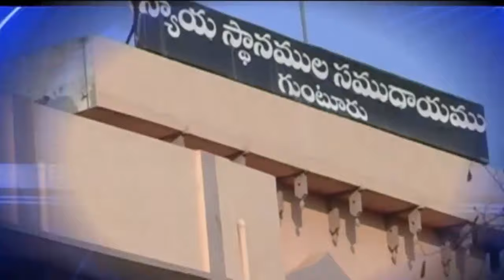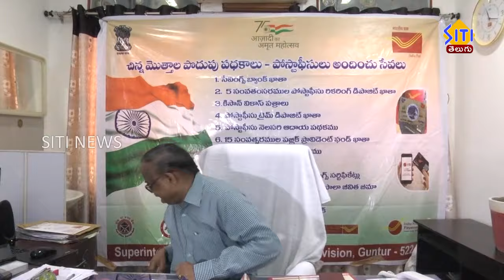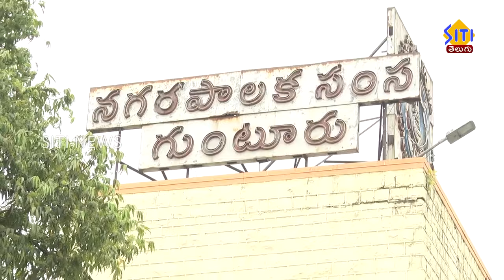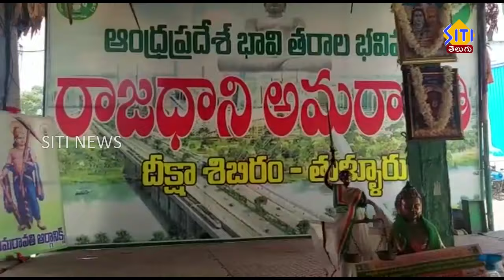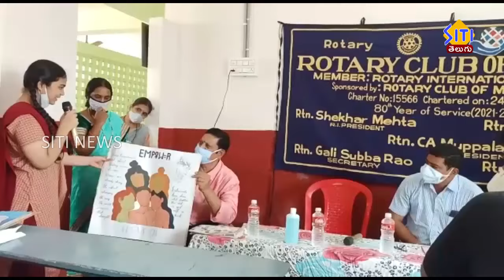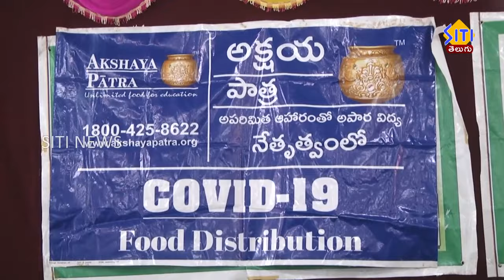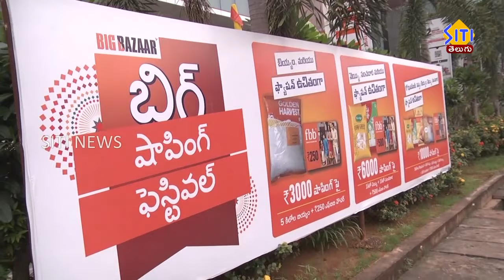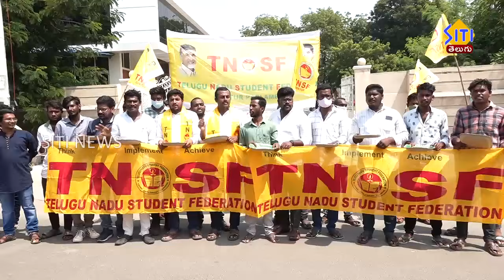Guntur Siti News 12 10 21 morning